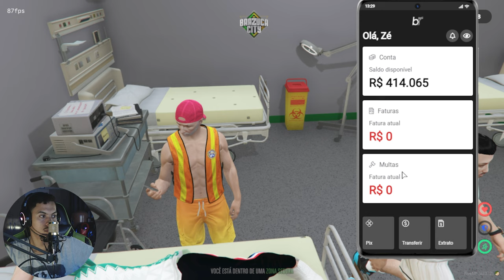ROLEZINHO NA CIDADE DO PAULINHO O LOKO NO GTA RP! (BRAZUCA CITY RP) EP.110